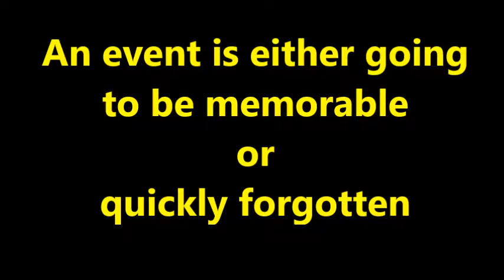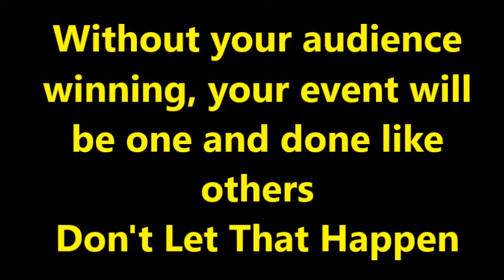Jay Oza's Speaking Reel - SHORT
You want to collaborate to ensure that your event is successful then let's talk.